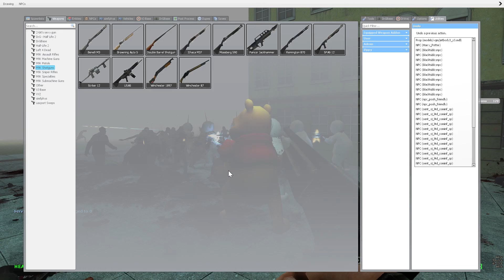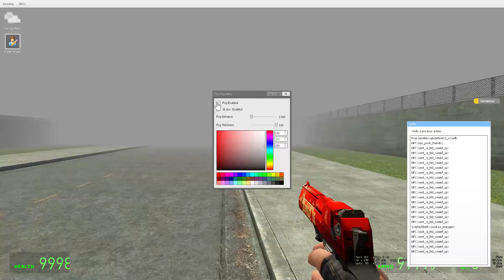How to Install Windows 10/11 on the Xbox Series S/X and Xbox One (Simple Installation)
In this video I will show you guys how to install Windows 10 or 11 into an Xbox console of your choice. This method does not work for the Xbox 360 as the Xbox 360 has an HVXR motherboard configuration which locks the operating system to only that one.

So they just updated the RPCS3 Emulator and it could now run games better, not at the perfection but way better than before.

My PC:

GPU: NVIDIA GeForce RTX 3090 Ti 48GB
CPU: Intel Core i9 12900K 14NM 5.7GHz TDP 553W
RAM: 32GB RAM 8000 MHz DDR5
MOBO: ASUS ROG Maximus XII Extreme Z690
SSD: Sabrent 4TB Rocket NVMe
HDD: WESTERN DIGITAL 150 TB
PSU: SEASONIC 3550 WATTS 100+ TITANIUM

rpcs3
rpcs3 emulator
rpcs3 red dead redemption
rpcs3 god of war
rpcs3 setup
rpcs3 daemons souls
rpcs3 persona 5
rpcs3 metal gear solid 4
rpcs3 games
rpcs3 2018
rpcs3 playable games
rpcs3 insane results
new rpcs3 update
new update rpcs3
rpcs3 new update